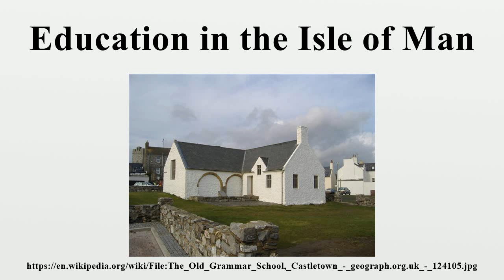Education in the Isle of Man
Education in the Isle of Man is compulsory for children aged between 5 and 16.As of 2007/8 there were 6,688 pupils in nursery and primary schools, and 5,623 pupils in secondary education.

Image-Copyright-Info
Author-Info:   kevin rothwell

Image-Copyright-Info